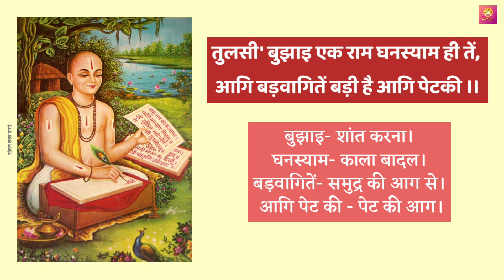Kavitavali Class 12 | Tulsidas | Kisbi Kisan | कवितावली कक्षा 12 | किसबी किसान कुल | Class 12 Hindi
Kavitavali Class 12 | Tulsidas | Kisbi Kisan | कवितावली कक्षा 12 | किसबी किसान कुल | Class 12 Hindi | CBSE Board Exam 2025